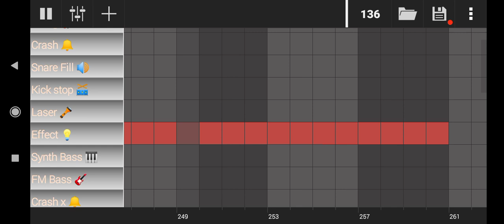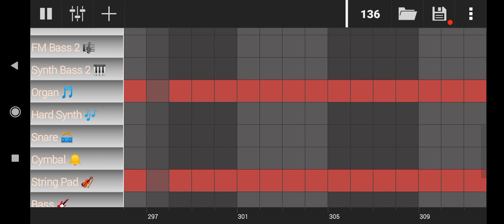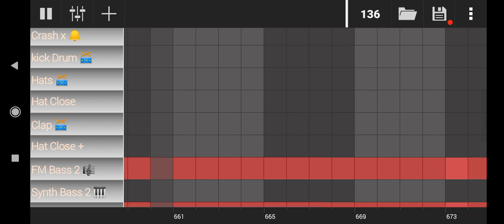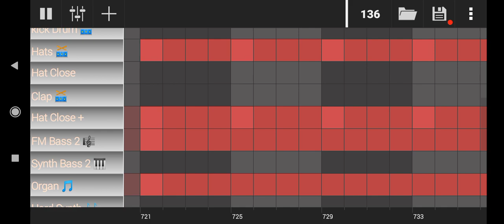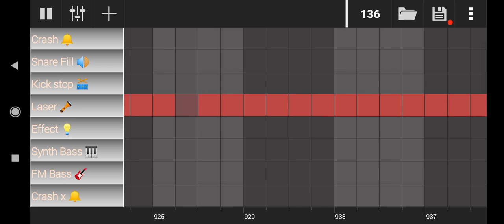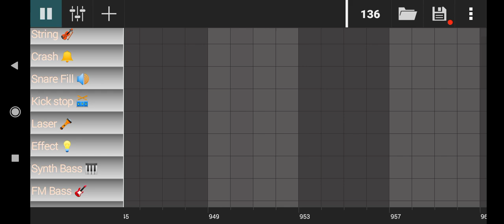Groove Mixer - Disco Mania ♬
I Created this Song in GrooveMixer - Android Beat Maker (Phone).
Style :- Disco , Techno , Trance ..
Quality :- 720p
Sound :- Very High
Format :- Mp4
Genre :- Soundtrack
Released :- 2023 ©️
Country :- Europe™